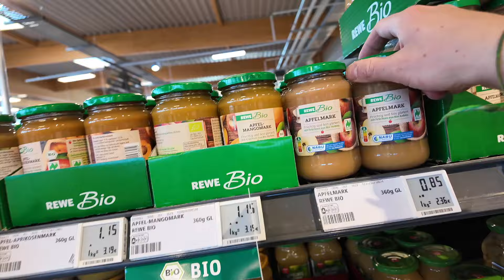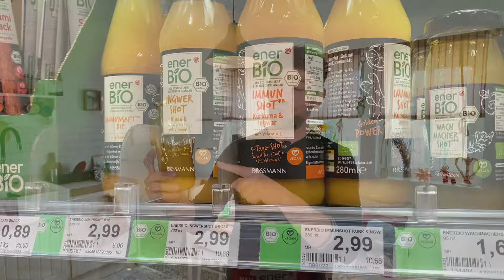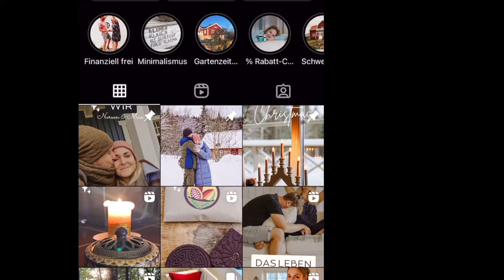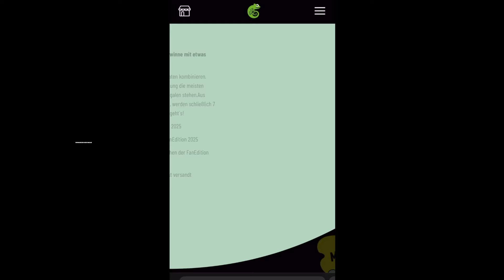➤ 100€ FÜR DEN WOCHENEINKAUF? So sparen wir smart & effektiv beim Lebensmittelbummel 🥦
Hej Hej, wie schön euch gesund & munter wieder sehen zu können ;D Ihr habt uns vor kurzem gefragt, wie wir es schaffen, trotz Inflation & Co. mit gut 100€ die Woche für Lebensmittel auszukommen? Die Antwort gibts heute... mit reichhaltigen Tipps, aber auch Alltagsritualen & Gewohnheiten, mit denen wir unseren wöchentlichen Lebensmitteleinkauf möglichst günstig und dennoch qualitativ hochwertig gestalten.

Welche Tipps aus dem Video wären im Alltag für euch eine spürbare Unterstützung? Teilt eure Gedanken, Tipps, aber auch Fragen gern mit uns.

➤ Mische dir deine Lieblings-Bio-Limo zusammen ;) (Werbung & soooo lecker die Bio-Limos)
Im Rahmen der Aktion "Misch-Dein-Ding" von Lammsbräu kannst du dir deine eigene Wunsch-Bio-Limo zusammen mischen und gleichzeitig an einem sehr coolen Gewinnspiel mitmachen. Außerdem hast du die Chance, dass deine Limo unter den TOP 3 Limo-Mixturen als Lieblings-Limo von der Community ausgewählt wird und im Januar 2025 in den Handel kommt. gebe deine 2 Wunschzutaten ein und gestalte das Etikett. Wir drücken dir die Daumen!!! ;D

➤ Barfußschuhe von Wildling.Shoes - Hier gibts gefühlsechte Barfußschuhe für die Kids & Erwachsenen. Viel Freude mit dem besonderen Laufgefühl.

➤ Wasser filtern mit unserer Osmoseanlage "Osmofresh"
Wir filtern unser Trinkwasser seit einem Jahr mit unserer Osmoseanlage "Osmofresh".

➤ Unsere Alltags-Suplements  (Nahrungsergänzungsmittel) von Innonature.de
Natürliche Nahrungsergänzungsmittel für ein gesundes Wohlbefinden, die dich dabei unterstützen, deine Defizite bei Vitaminen &  wichtigen Nährstoffen auszugleichen. Aktuell nehmen wir ein:
B12 (Fleischverzicht), Curcuma Kapseln, Omega 3 Kapseln & die Tropfen für die Kids (ab 4 Jahren, Fischverzicht), D3 +und K2 und Noreen für weniger Menstruationsbeschwerten die Mönchspfeffer-Tropfen (absolute Empfehlung von ihr).

➤ TINY HOUSE TAG 2024 am 16. März 2024
Du findest ein Leben auf kleinem Raum genauso reizvoll wie wir und planst dein eigenes Tiny House? Nur fehlen dir noch wichtige Infos & Erfahrungswerte? Ggf. wäre ein Austausch mit Gleichgesinnten inkl. einer LIVE Tiny House-Besichtigung genau das Richtige für dich? Dann freuen wir uns, wenn auch du am 16. März 2024 zum Tiny House Tag 2024 vorbei schaust. Hier findest du alle Infos zum Event sowie den Link zur Anmeldung

➤ Jetzt 4% TAGESGELD über Trade Republic sichern - Hier geht's zum Angebot (Empfehlungslink)

➤ Eine NEUE SPRACHE lernen mit den JICKI Sprachduschen (Werbung/Empfehlung)
Mit Jicki lernen wir im Alltag schwedisch und das in Momenten, wo an Lernen eigentlich gar nicht zu denken ist. Das Einzige, was wir tun und auch du tun kannst, zuhören ;)Auf dem Sofa, im Auto, beim Sport. Mit Jicki-Premium hast du Zugriff auf alle Sprachen und Lektionen.. Mit unserem Code "Max30" sparst du 30%-Rabatt. Viel Spaß beim "Reinhören" ;)

➤ UNTERSTÜTZUNG FÜR DEIN TINY HOUSE-PROJEKT
Du benötigst Support bei deinem Traum vom eigenen Tiny House? Dann wollen wir dich bzw. auch deine Familie gerne dabei unterstützen. Von der ersten Planung, bis hin zur Finanzierung, Bauphase und den Transport deines Tiny Houses zum Wunsch-Stellplatz. Weitere Infos zu unseren Tiny House-Coachings findest du